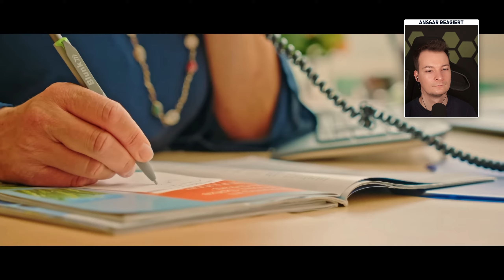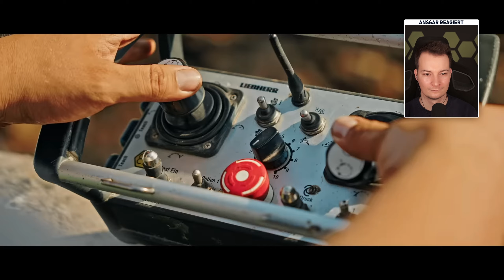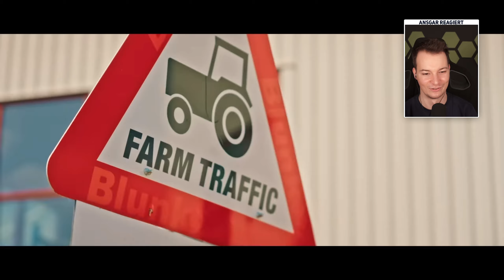Das BESTE Landwirtschafts-Video | Ansgar reagiert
Hagen hat sich ein Haus in einer Versteigerung gekauft und der Kauf entwickelt sich zur Katastrophe... ▶️Link zum Originalvideo von @BlunkVideoKanal